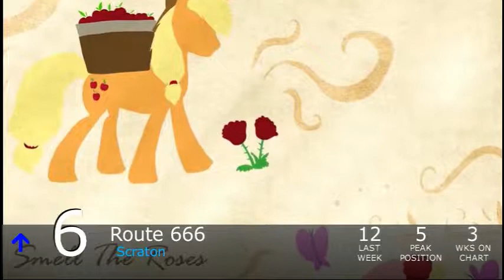Equestrian Trot 100 - 12/10/2016 (Week 2/52)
Biggest Jump: Ultraviolet / StrachAttack (+29)
Biggest Fall: Monarch / Sights Unseen & Vylet Pony (-58)

Debuts:
Atmosphere / Sights Unseen (#98)
Feeling Helpless / Francis Vace (#86)
Moe Hors / Mikuma (#85)
Reformed / Filly In The Box (#84)
Still Waiting / Francis Vace (#78)
Embrace The Magic / SquareHead (#74)
Please Be Quiet / ertrii (#66)
No More Than This / DJT & R3CTIFIER ft. PegasYs (#65)
I've Got To Find A Way / Elias Frost (#64)
Reflections / Reverbrony (#54)
Tantalize / NeverLastStanding (#51)
Guardian Of Dreams / Sky Runner & Hay Tea (#45)
Party Cannon Overdrive / The L-Train ft. Francis Vace & TheMusicReborn (#42)
Run* / Suskii (#32)
Ordinarily... / Vylet Pony (#27)
Chasing Fate / Fire Frets ft. Relative|Pitch (#25)
Let's Blob Again / OhPonyBoy (#3)
Shy Heart / Ponyphonic (#1)